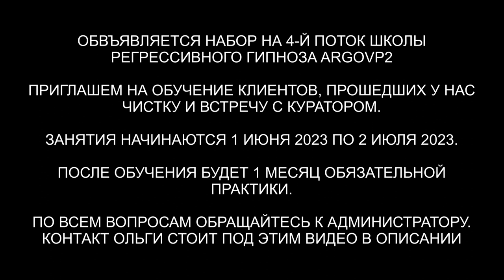Чистка биополя и квартиры | Неупокоенная душа самоубийцы | ARGOVP2 регрессивный гипноз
✅ По вопросам сеансов - администратор Ольга Чистка биополя и квартиры | Неупокоенная душа самоубийцы
00:00 Голограмма перед Антрой
01:20 Интерференты в биополе
02:52 Ререрс энергий
03:45 Репт и греи украли 13% Души
05:14 Возврат части Души
06:17 Греи достают чипы
06:45 Арахноид снимает колпак
07:04 Демон и Лярвы
07:20 Инкуб и накидка
08:03 Демон снимает сапоги
08:40 Лярвы на шее и сердце
09:49 Эмоциональный фантом
10:26 Разочарование и отчаяние
11:01 Отпускаем интерферентов
12:03 Мы закончили чистку Антры
12:34 Возвращаем тонкую копию в биоробот Душа
13:00 Чистка квартиры
13:18 Интерференты в клетке
13:52 Отпускаем интерферентов на их частоту
14:35 Неупокоенная Душа и разговор с ней
16:48 Открываем светлый портал